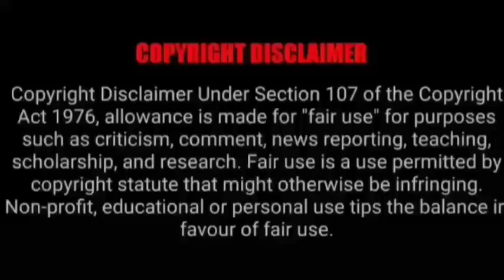ASMR EATING SPICY KADAI CHICKEN, MUTTON, EGG, BIRIYANI | BEST INDIAN FOOD MUKBANG |Foodie India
ASMR EATING SPICY KADAI CHICKEN, MUTTON, EGG, BIRIYANI | BEST INDIAN FOOD MUKBANG |Foodie India. Mukbangers Eating Indian Food. Asmr Eating Indian Food. Best Indian Food Asmr. Best Indian Food Mukbang.

Credit-